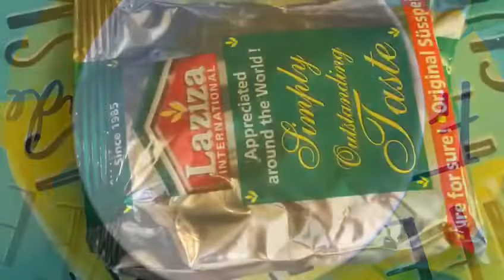Lamb biriyani / meat biriyani / yummy biriyani / how to cook restaurant biriyani at home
# biryani easy cooking # spicy dishes # Bengali dishes